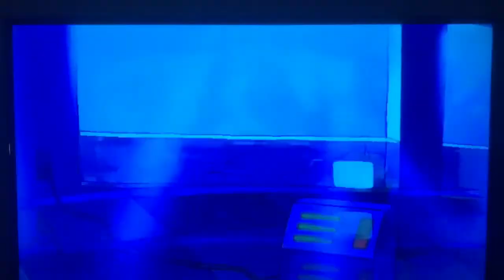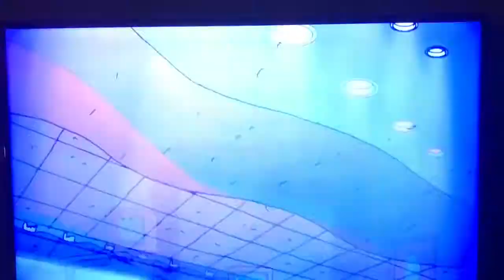What if some monsters joined the song this world is something new to me from the rugrats movie